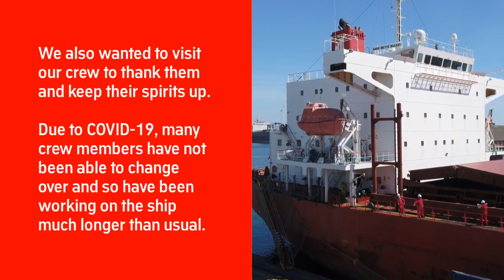Godmother visit to Anne Mette Bulker in Aarhus, Denmark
Our vessel Anne Mette Bulker made a stop in Aarhus, Denmark recently to discharge a cargo of shea kernels from the Ivory Coast.

Our ships trade world-wide and so when we have one in our ‘home’ region of Denmark, we like to visit them if we can. We also wanted to visit our crew to thank them and keep their spirits up. Due to COVID-19, many crew members have not been able to change over and so have been working on the ship much longer than usual.

A special visit was arranged with Anne Mette Autzen, the original ‘godmother’ who gave her name to the vessel. Anne Mette Autzen visited the ship and her crew along with her father, Bent Østergaard (former Managing Director of the Lauritzen Foundation) Lauritzen Bulkers CEO Niels Josefsen and Vice President Carl Wegeberg.
Both the crew and the visitors followed all ne
cessary precautions to allow a visit to the ship’s deck. We hope you enjoy this short video on the visit, with some great drone footage of the vessel.